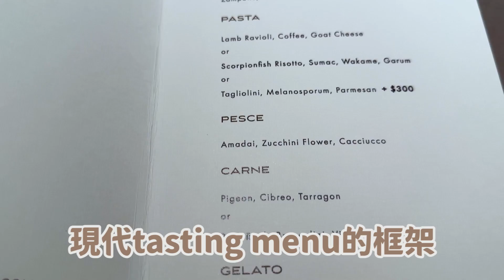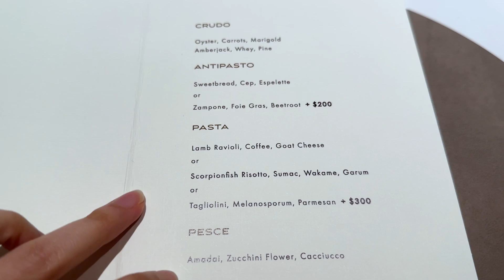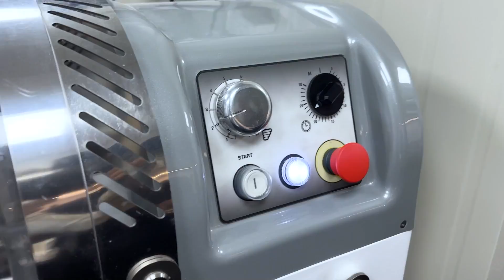驚豔美食家味蕾的義大利餐廳，大膽預測未來必摘星！一吃開胃菜我就愛上了？【Liz 美食家】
繼上次內湖 Fogant 的開箱，本集一樣是「美食評論」系列！因此我必須選一間還沒去過的餐廳，為大家帶來首次用餐的完整體驗＆感受。
近期在大直新開幕的 Frassi 義大利餐廳，主廚過去是文華東方酒店 Bencotto 的主廚，這個全新的舞台，會帶給客人什麼驚喜呢？

為什麼我會如此把 Frassi 推薦給大家呢？請注意影片裡的一切細節，你就會懂了...

00:00 前進全新義大利餐廳 Frassi
00:58 太完美到不知從何評論起？
02:31 傳統義大利菜的結構？
03:55 本集的評論標準？米其林怎麼評？
04:59 開胃菜就展現義大利本色！
06:30 麵包是亮點！手工Biga發酵更好吃？
07:50 奶油小山太吸睛！
08:50 生魚盤的調味還藏了細節！
10:55 澱粉夠好吃！黑松露手工蛋黃義大利麵
12:11 三色、三味的創作燉飯，滿滿海鮮味
13:43 精采的魚與肉主菜！更 fine的是醬汁？
15:41 美中不足？蘋果塔少了蘋果味？
16:27 開箱廚房！主廚什麼都自己手工做！
17:48 為什麼推薦Frassi？